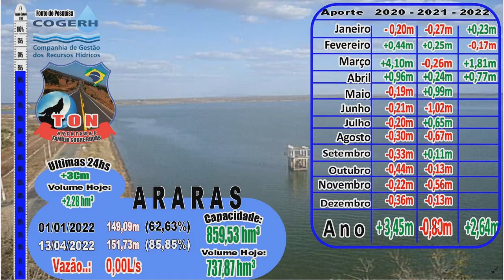#050479 AÇUDE ARARAS ( Atualizado em 13/04/2022 )